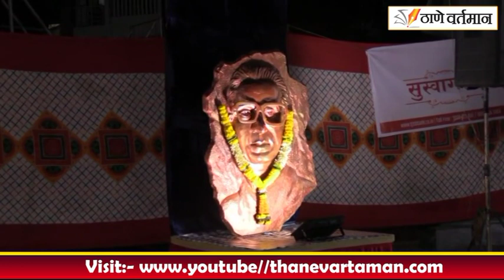कर परताव्यासाठी समाजसेवा करू नका - अभिनेत्री सुकन्या मोने यांची अपेक्षा